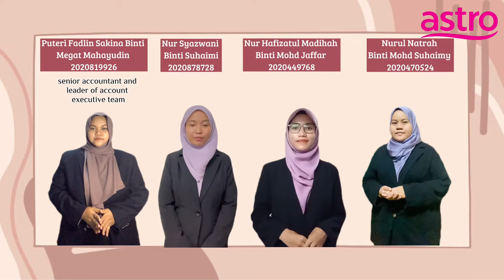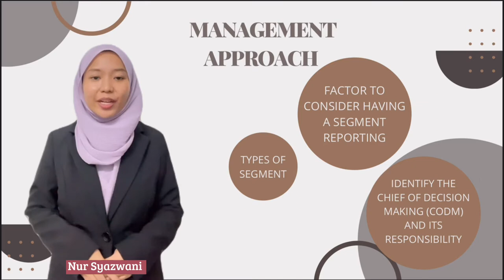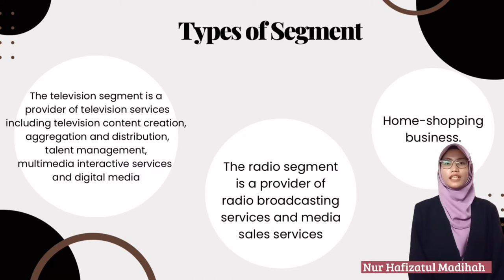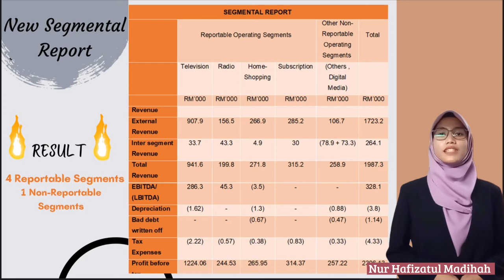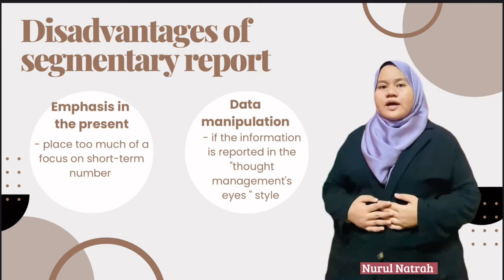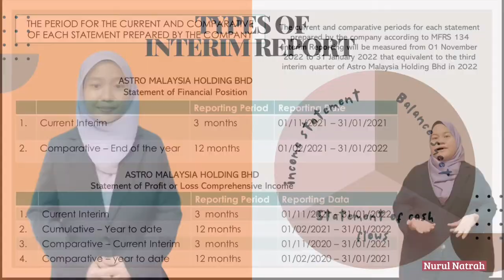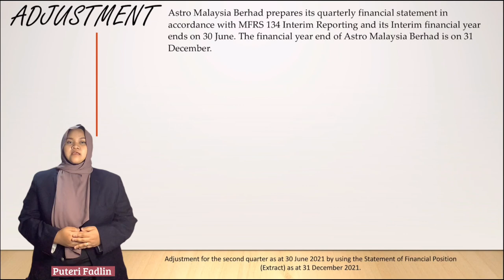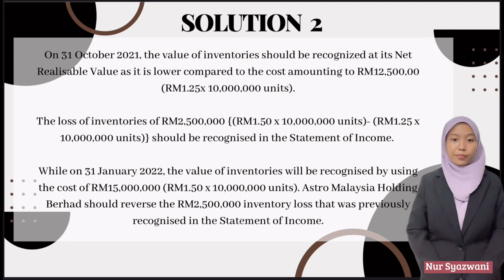FAR570 AC2204C PRESENTATION (GROUP 3) - ASTRO MALAYSIA HOLDINGS BERHAD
This is our group presentation video of FAR570 assignment and dedicate this video to our lecturer, Madam Noor Faiza M Jaafar. Thankyou madam.
Our Group Members :
1. Puteri Fadlin Sakina Binti Megat Mahayudin (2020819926)
2. Nur Syazwani Binti Suhaimi (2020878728)
3. Nurul Natrah Binti Mohd Suhaimy (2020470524)
4. Nur Hafizatul Madihah Binti Mohd Jaffar (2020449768)